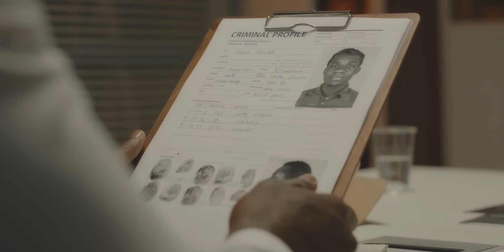Camp Humphreys Article 120 UCMJ Military Defense Attorneys - Korea Court Martial Lawyers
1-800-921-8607 - Military defense lawyer Michael Waddington discusses military sexual assault and UCMJ Article 120 allegations at U.S. Army Garrison Humphreys (Camp Humphreys), South Korea. Our experienced civilian military defense lawyers defend military cases at USAG Humphreys (Camp Humphreys), South Korea.